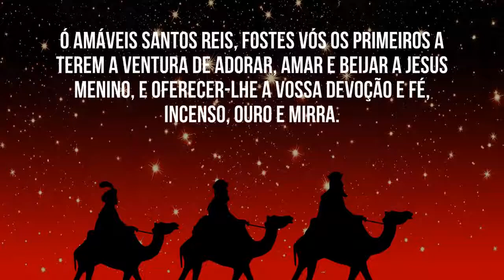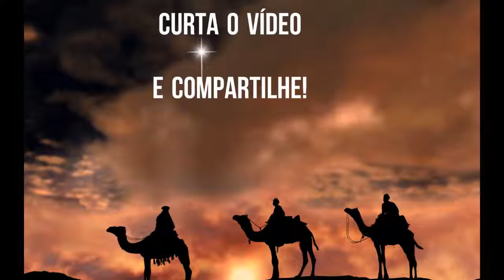Oração aos Santos Reis 720p HD